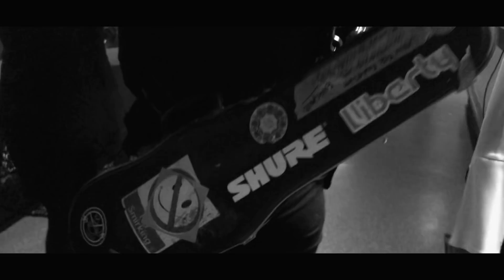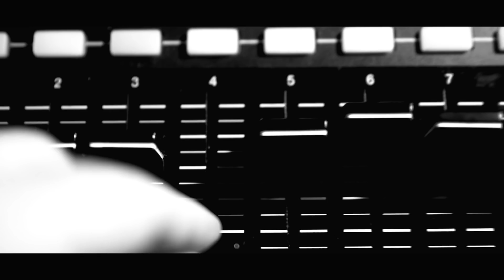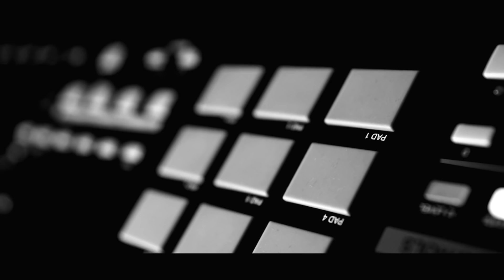Wave (LIVE at the Royal Albert Hall) - Lettice Rowbotham & Fenna Rhodes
Wave by Lettice Rowbotham & Fenna Rhodes performed live at the Royal Albert Hall

Written by Lettice Rowbotham & Fenna Rhodes
Video by Tom Yardley